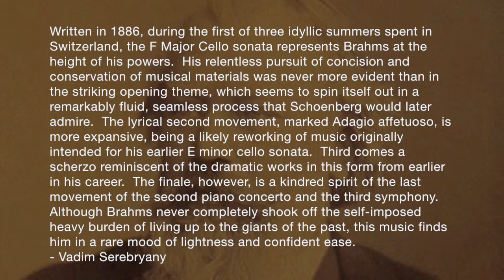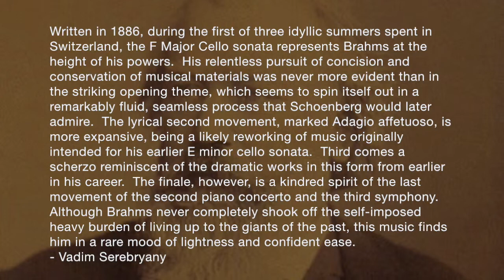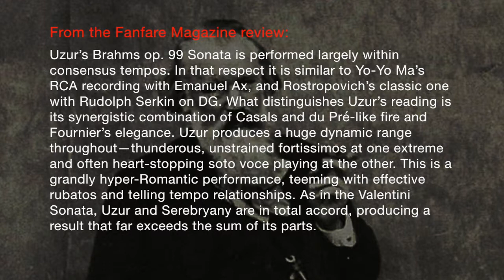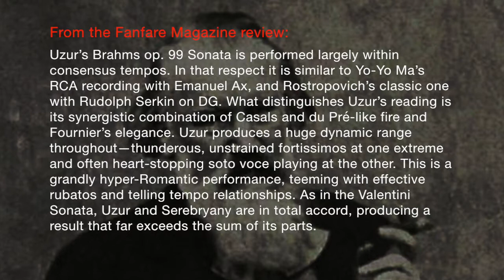J. Brahms, Cello Sonata No. 2, IV. Allegro molto - Viktor Uzur, cello & Vadim Serebryany, piano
Viktor Uzur, cello and Vadim Serebryany, piano
In Recital

J. Brahms, Sonata for Cello and Piano, Op. 99, No. 2 in F Major
IV. Allegro molto

Excerpt from the Fanfare Magazine review:
Uzur’s Brahms op. 99 Sonata is performed largely within consensus tempos. In that respect it is similar to Yo-Yo Ma’s RCA recording with Emanuel Ax, and Rostropovich’s classic one with Rudolph Serkin on DG. What distinguishes Uzur’s reading is its synergistic combination of Casals and du Pré-like fire and Fournier’s elegance. Uzor produces a huge dynamic range throughout—thunderous, unstrained fortissimos at one extreme and often heart-stopping soto voce playing at the other. This is a grandly hyper-Romantic performance, teeming with effective rubatos and telling tempo relationships. As in the Valentini Sonata, Uzur and Serebryany are in total accord, producing a result that far exceeds the sum of its parts.

Recorded live in Lansing, Michigan
Produced by Sergei Kvitko
Blue Griffin Recording Inc.
Cover photo: Djordje Kojadinovic
Design: Sergei Kvitko